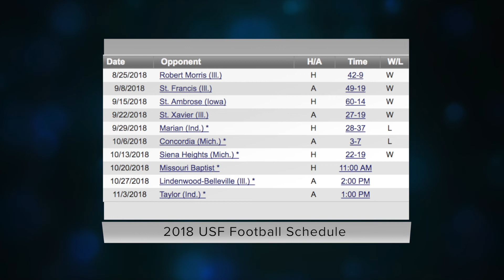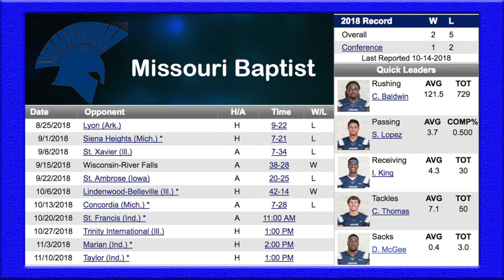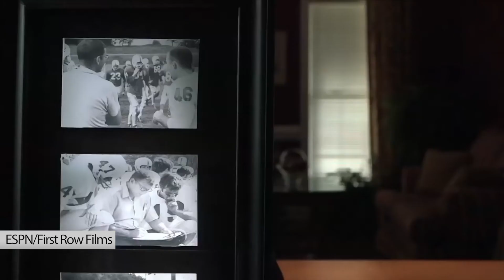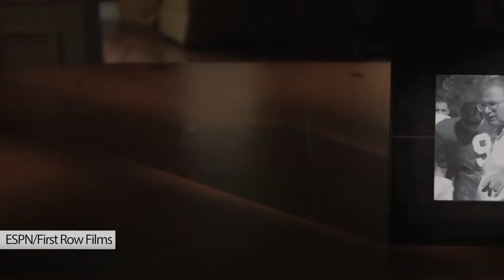Week 8 with Coach D and P.J. Dean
After a thrilling 22-19 win in overtime, the University of Saint Francis began to climb in the NAIA Coaches' Top 25 poll released on Monday afternoon.

The Cougars moved up to No. 12 from No. 13 after its win over previously undefeated and then No. 20 Siena Heights University in Homecoming on Saturday.

• 228th NAIA Top 25 ranking for USF . . .

• USF has been ranked in 228 of 240 possible Top 25s since its first ranking at No. 25 in the Oct. 26, 1999 NAIA Coaches' Top 25, the second season of the program

• 33rd consecutive Top 25 ranking